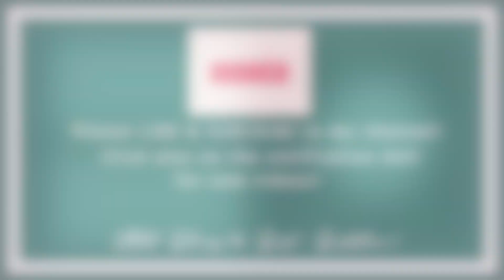Happy 8th Month, Kai-Kai| Nagta-try Na Si Kai Tumayo | Vlog #129